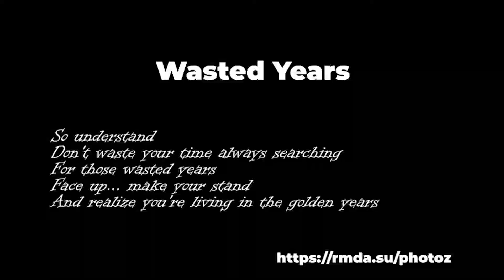Wasted Years by RMDA (CAFe 2022 Wild, party version)